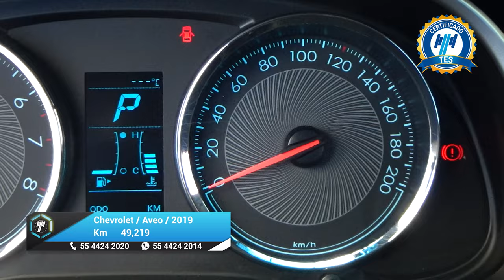Chevrolet / Aveo / 2019 - 25635